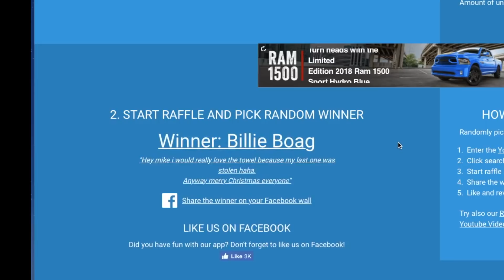And the winner is...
Congrats to Billie, Steve or myself will hit you up shortly and get you hooked up with a surf pancho 🤙 thank you to everyone who participated, hopefully we can do more of these in the future